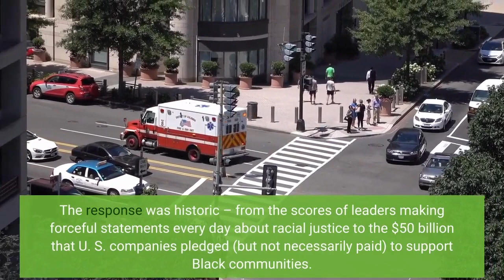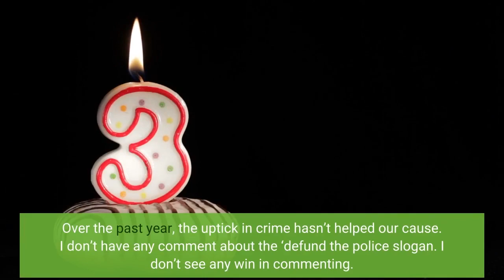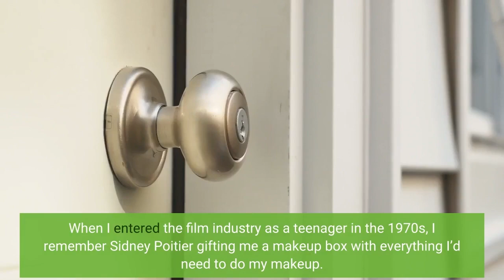Two Years After George Floyd Black Leaders Reflect On Change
On May 25, 2020, George Floyd died before our eyes as a police officer knelt on his neck for 9 minutes and 29 seconds on a street in Minneapolis. Had Darnella Frazier, then 17, not captured the murder on her cell phone and posted it to Facebook, Floyd would have been yet another Black man to die in police custody – a statistic. Instead, George Floyd became a powerful symbol of persistent inequality and systemic injustice against Black Americans and a wake-up call for all. The response was historic – from the scores of leaders making forceful statements every day about racial justice to the $50 billion that U. S. companies pledged (but not necessarily paid) to support Black communities. To understand the complexities of where we stand as a nation, though, look no further than the racially motivated mass murder at a Buffalo grocery store on May 14. Instead of trying to capture the ever-shifting reality of being Black in America, we decided that we wanted to hear from leaders in the community. Here are some of their reflections on the post-Floyd era. McKesson is executive director of Campaign Zero, which works with policymakers across the U. S. to reduce police violence. George Floyd’s death really did reshape the conversation about police violence. I was in the streets in 2014, and we fought people for years to get them to believe that there was a problem. When George Floyd was killed, people just got it. Two years later, we’ve accomplished a lot. We’ve helped enact laws in 19 states around the use of force. Every single state now has restricted or banned no-knock raids — we wrote those laws. We did the first repeal of the law enforcement officer bill of rights in the country’s history in Maryland. This work is not sexy, but it will save people’s lives. We spend a lot of our time battling misinformation from police, who are trying to convince elected officials that our proposals make them less safe. Early on, policymakers stopped ceding ground to police. Over the past year, the uptick in crime hasn’t helped our cause. I don’t have any comment about the ‘defund the police' slogan. I don’t see any win in commenting. I will say that part of our work as activists is not to be so arrogant as to believe that the only way to enter is the way we enter. I can enter from ‘defund’ and it doesn’t stress me out. Some people can’t enter from ‘defund.’ That doesn't mean that they don’t love Black people and don’t care about our work. When I talk to my aunt – she’s in Baltimore, where there’s a lot of crime – I can’t talk about defunding the police. Because she’s not hearing me. And if she doesn’t hear me, then I can’t do any of my best work. Ralph is a Tony award-winning actress, best known for her roles on TV hits Abbott Elementary, Moesha and Ray Donovan. When I entered the film industry as a teenager in the 1970s, I remember Sidney Poitier gifting me a makeup box with everything I’d need to do my makeup.